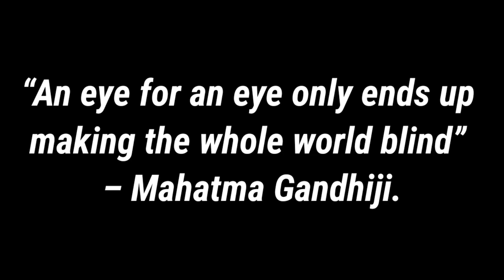Happy Independence Day 🇮🇳 | Tween Craft | Tween Cartoon